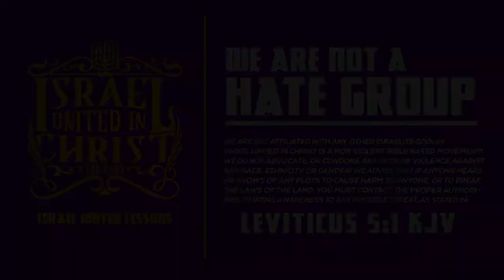IUIC | 40 DAYS OF CAMP | DAY 5 | How long will you choose death instead of life?